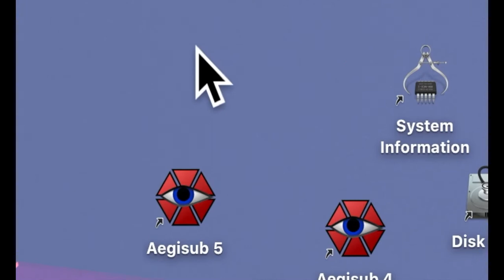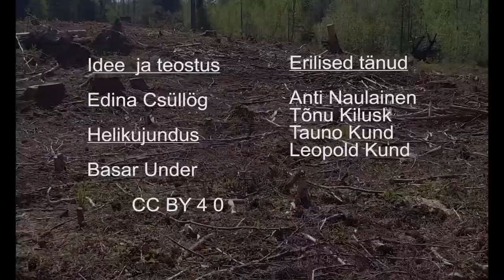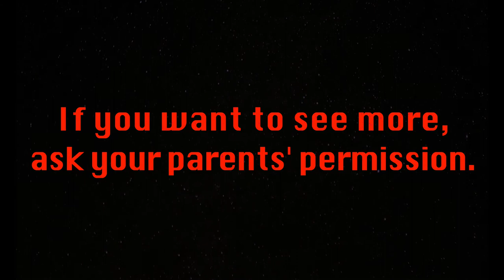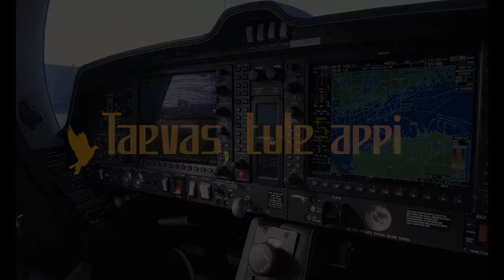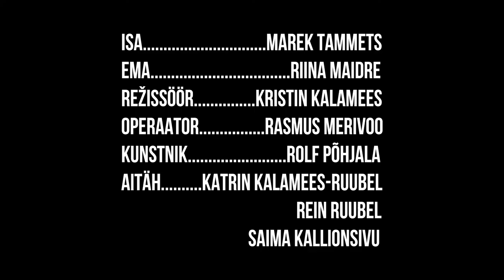1-minutilised lühifilmid teemal DIGI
“Ninja kaksikud teisest dimensioonist”, idee autorid Raul Esko ja Romet Esko

Kõik filmid on valminud CC märgi all, vabalt levitatavad ja näidatavad, hea on viidata autorile

Filmikonkursi korraldas ja filmide valmimist toetas EESTI FILMI SIHTASUTUS